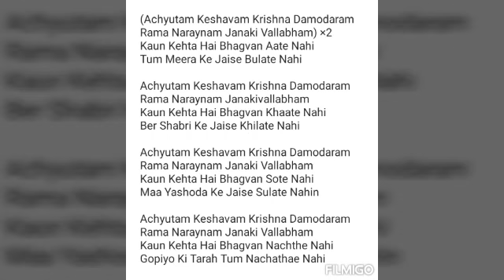bridge Course |video 22 |Class 4-5 |Sub Music|Achyutam Keshavam| by Surekha Kulkarni